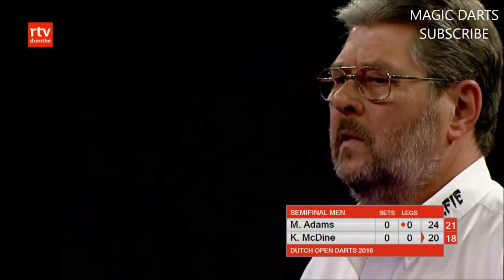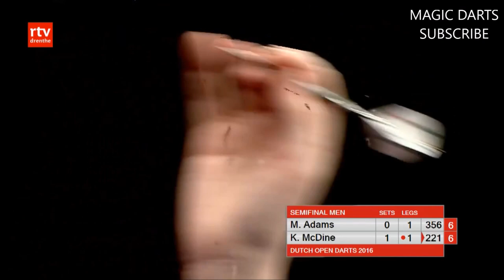Martin Adams V Kevin McDine Dutch Open Semi Final 2016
Wolfie VS SupaMc in Holland